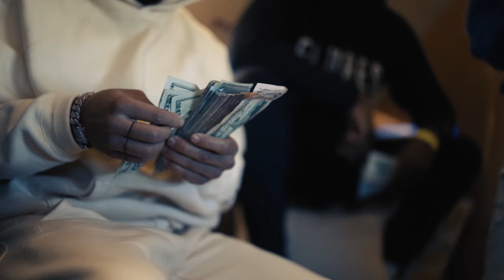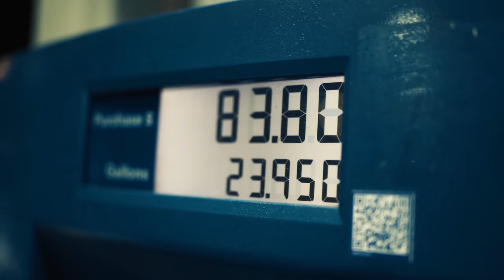Gervonta "TANK" Davis - Strap Season (EP.4)